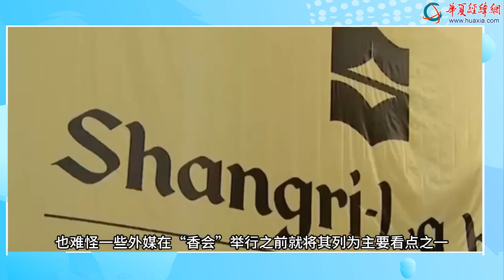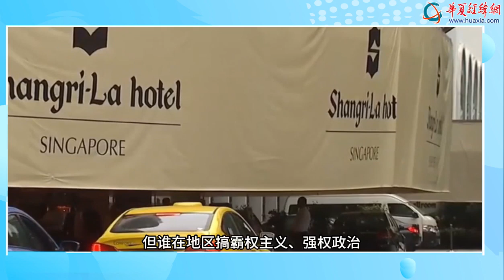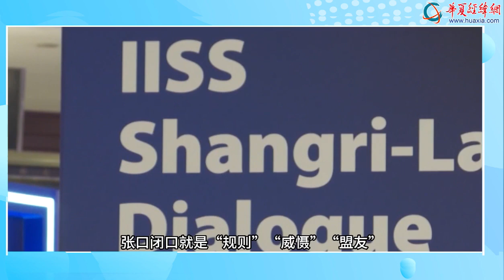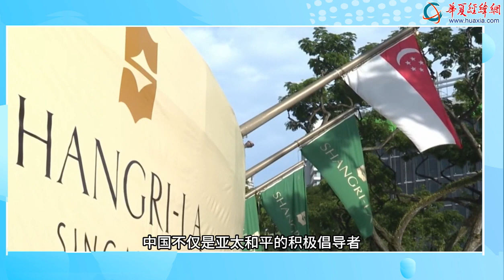【好好說軍事兒】中國不允許霸權主義、強權政治損害亞太